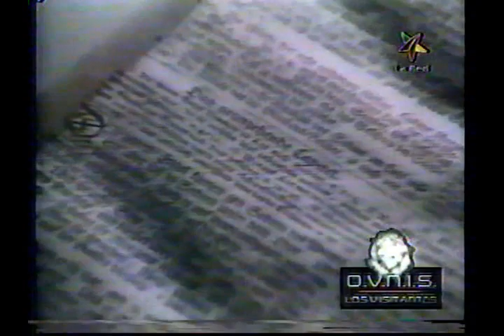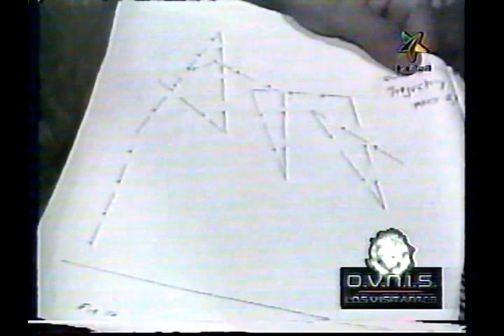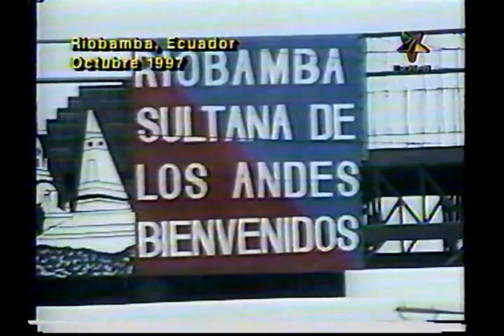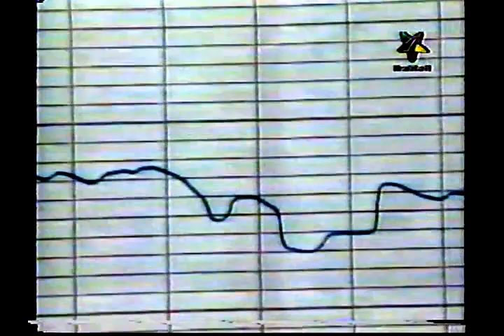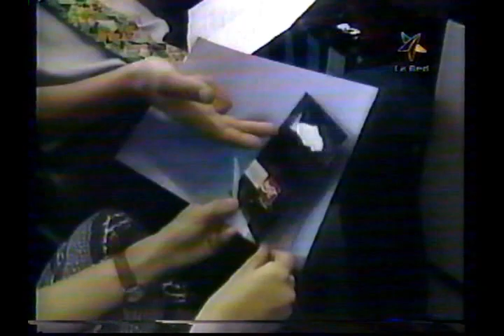OVNIS LOS VISITANTES 4 ( 8 ) - Abducciones , Objetos .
1.-  ABDUCCIONES .
2.-  OBJETOS .